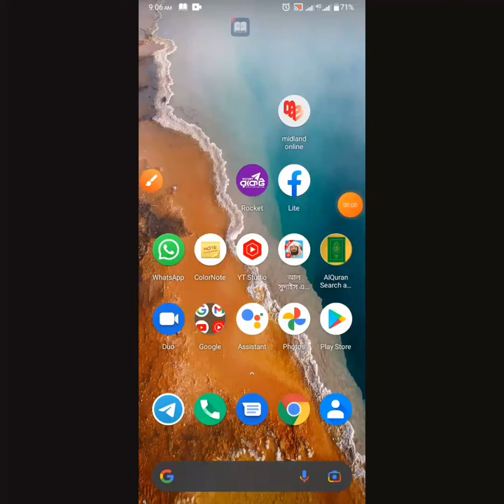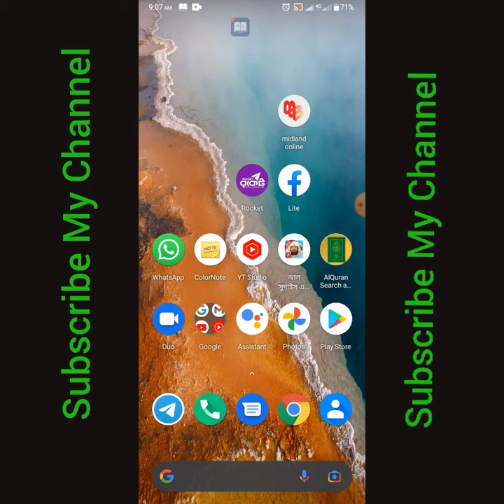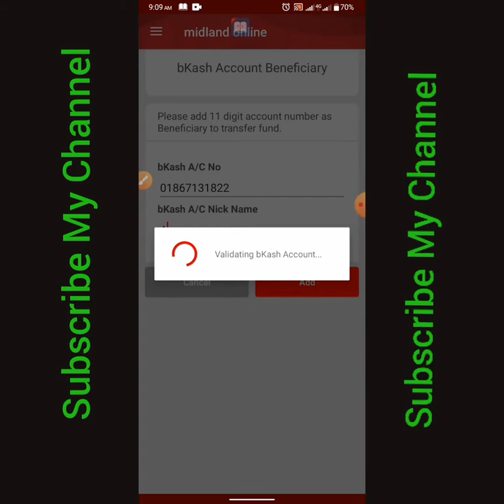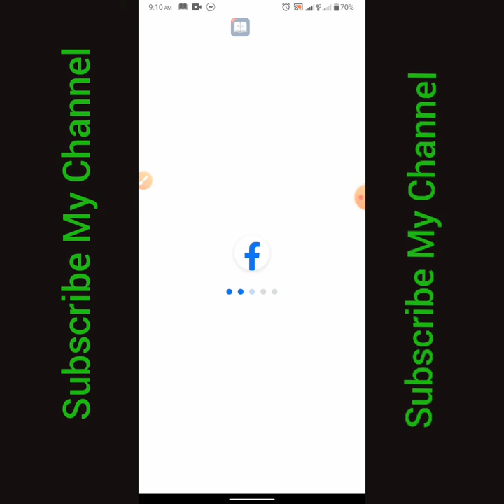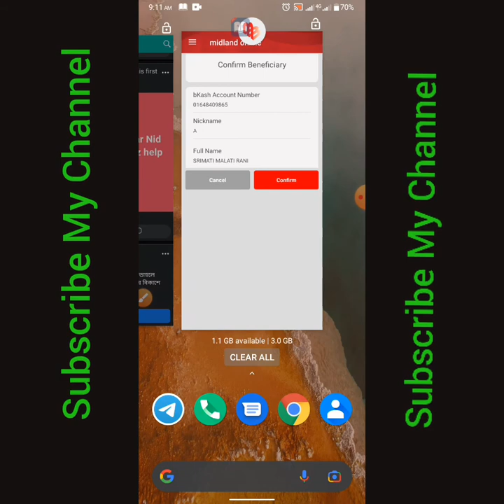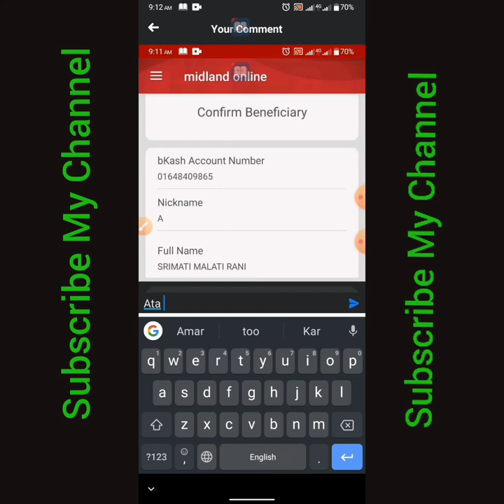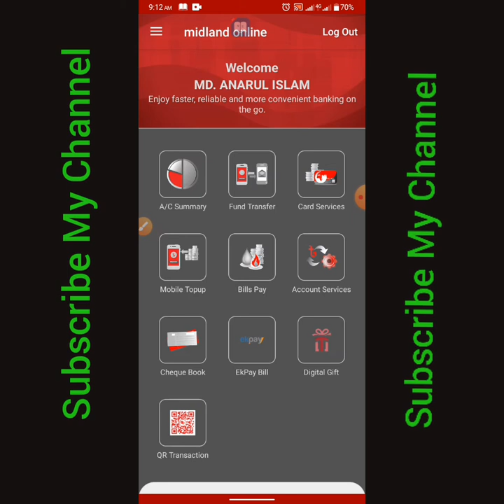আপনার বিকাশ একাউন্ট কার নামে আছে। তাই এখনই চেক করে নিন। How To Bkash Account Holder Name Check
আপনার বিকাশ একাউন্ট কার নামে আছে। তাই এখনই নিজেই চেক করে নিন। একদম সিম্পল।

আর এখনই সাবসক্রাইব করেন এবং বেল বাটন অন করে দেন। জাতে পরবর্তী নতুন নতুন আপডেট পেতে। সকলকে ধন্যবাদ।

হোয়াটসঅ্যাপ নাম্বার হচ্ছে:   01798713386/ Only What's up Or Email nok!!!

যাদের কোন ব্যাংক নাই ও ইন্টারনেট ব্যাংকিং নাই ‌ ।  তারা আমাদের কন্টাক করতে পারেন। ইনশাল্লাহ আপনাদের উপর সর্বোচ্চ চেষ্টা করব।